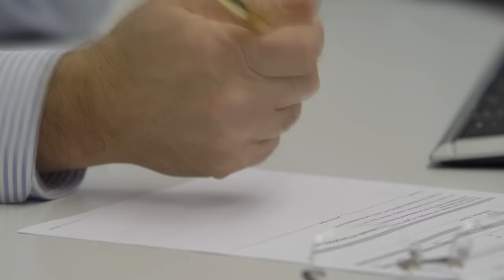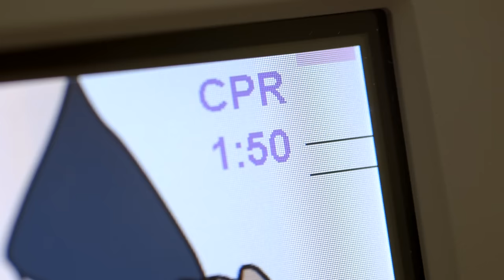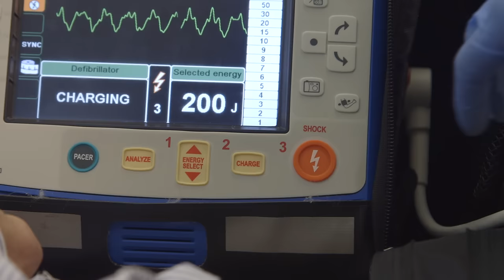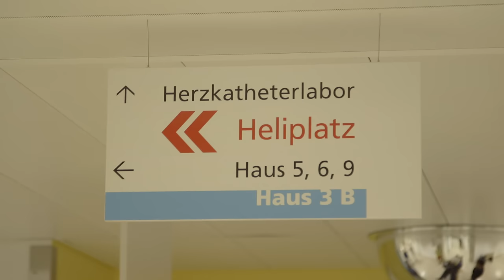AutoPulse von ZOLL im Einsatz / Defibrillatoren retten Leben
Ein Herzstillstand kann überall eintreffen. In diesem Video sehen sie den Einsatz von ZOLL Laien Defibrillatoren AED Plus bis hin zum Einsatz von Geräten im Rettungsdienst, Spitäler und Kliniken.